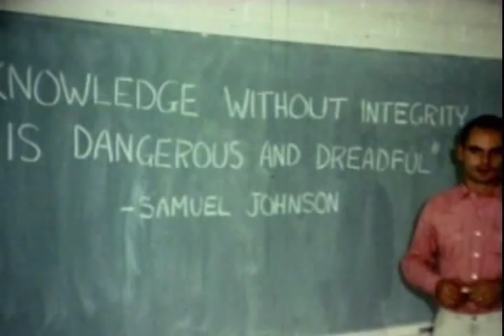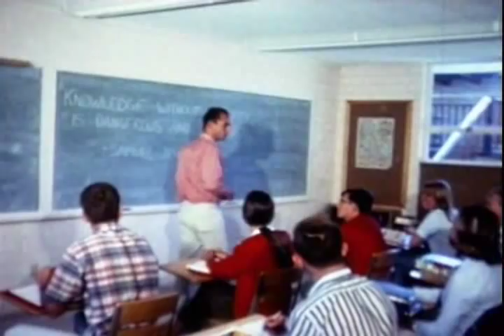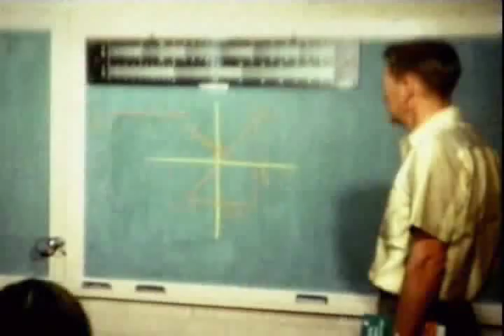The Orme School Revisited - Part 1/2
The Orme School Revisited with James Stewart.